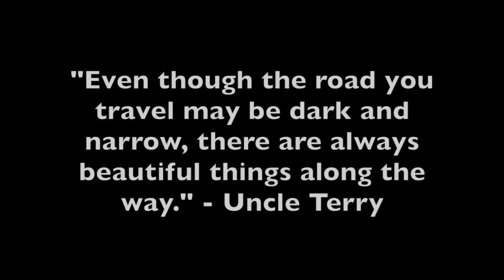Day +43-48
This video is about Day +43-48